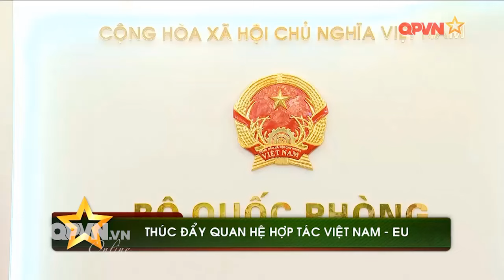THÚC ĐẨY QUAN HỆ HỢP TÁC VIỆT NAM - EU